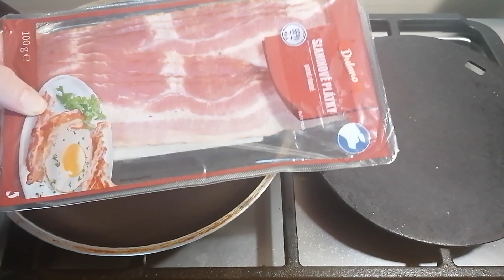Nejdokonalejší slaninový (bacon) dip jako z burgrárny - Grilovací sezóna začíná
Sezóna je v plném proudu - Dýňový krém -polévka z dýně HOKAIDO "
A je to tady. Konečně je teplo a sezóna grilování je v plném proudu.
A začíná každoroční otázka... Co zase vymyslet za novinku, abych zazářila na zahradní gril párty. Jak naložit maso, co udělat za zajímavé přílohy, jakou vyzkoušet novou zeleninu a salát.
No a v neposlední řadě je prostě na prvním místě DIP.
Ten povyšuje všechno na první příčku oblíbenosti.
Ještě jsem neslyšela, že by někdo za měsíc po grilovačce přišel a řekl, to bylo skvělý kuřecí maso, chutnalo s tím tymiánem líp než minule s bazalkou :-D
Ale často slyším - Já pořád přemýšlím nad tím dipem, nad tou kombinací co tam byla a nemůžu na to přijít. Dáš mi recept?
Já dělám dipy tak nějak intuitivně, vždycky říkám, že na to není potřeba recept, ale tyto otázky dostávám fakt pořád.
Tak jsem si řekla, že pár dipů pro inspiraci pro vás natočím.

Dneska je na řadě slaninový dip.

Nákupní seznam:
majonéza
zakyska
sůl, pepř
slanina
tekutý kouř

Tak co? Pustíš se do toho?

A domaniko dělaniko je vždycky nejlepší ♥

A brzy se chystá i skvělá soutěž, kde nesmíš chybět♥

A jestli se ti video líbí, tak dej palec hore :-D

O video se můžeš podělit i na sociálních sítích, ať si tuto dobrotu můžou udělat i tvoji přátelé.

Se svým výsledkem se můžeš pochlubit i na sociálních sítích, kde mě můžeš označit sblondynouvkuchyni ♥
Odebírat mě můžeš i na TikTok, IG, a sledovat na FB.

Kdyby tě lákalo mě podpořit v tvorbě a být i třeba zmíněná ve videu, můžeš zde